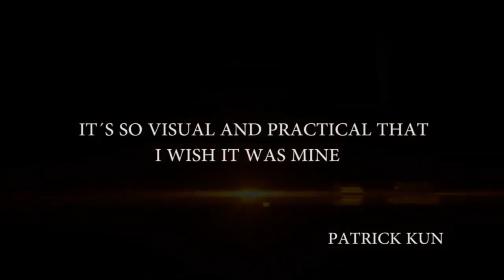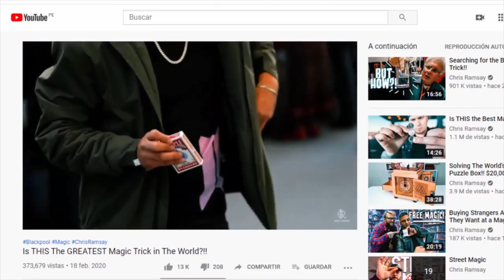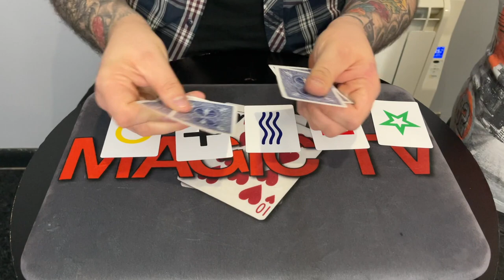Craig & Ryland's Magic Review Show | Triple Helix, Colorfool, Mad Mad Balls and ESPecially Wild!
The father and son team of Craig Petty and Ryland Petty are back with another episode of Magic TV's flagship programme - Craig and Ryland's Magic Review Show.

Every week Craig and Ryland look at the latest and greatest magic tricks released to the magic community as well as some classics of magic.  Either Craig or Ryland perform everything they review and they will always give you their honest opinion.  If they like it they will let you know but if they hate it they will also let you know.

This week Craig and Ryland look at the following products

Triple Helix by by Snake, Tumi Magic and John Byng

Colorfool by Victor Zatko

Mad Mad Balls by Quentin Reynolds

ESPecially Wild by Paul Hallas

Étienne Pradier Interview - The Super Creative French Magician - Talk Magic

This week on Talk Magic we have the one and only Étienne Pradier.  Étienne is a true living legend and has dominated the corporate market in the UK for the last 30 years.

Over his career Étienne has entered and won numerous competitions.  He received the title of Magician of the Year by The Magic Circle, which he joined in 1997.

Two years later, he again took third place in the Ron MacMillan's competition and won the close-up magic category of the British Magical Championships at the Blackpool Magician's Club Convention. In 2003, in the Netherlands, where he took third place in the Card Magic category in the FISM, the most prestigious competition of Magic in the world.

Some say that the "French man" came to the competition without his playing cards and borrowed a pack from another competitor before going on stage to pocket the bronze cup.

In this interview Étienne talks about his career and offers lots of advice on marketing, performance, zoom shows, creativity and more.  He also performs some of his most amazing creations.

As a special bonus Étienne is giving away DVD''s and tickets to his latest show next week which you can attend virtually.  Watch the video to get all the info.